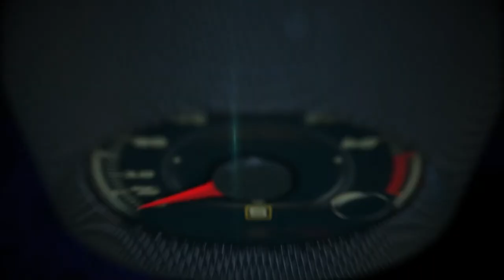Chevrolet business update at the Chicago Auto Show